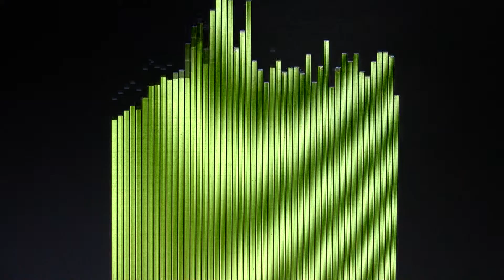[Original Song] Making of Sounds 22 (music demo)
I might have become too poetic previously, and this time I decided to make a really "silly" song.

- WHY DON'T YOU CALL ME ? --
music & lyrics by Sung

You said I am like a fat pig
You kissed a pretty babe
While I was throwing up all dirty stuffs

You are distancing from me
You are looking away from me
Do I really bother you?

Yes or no? Answer!
Be honest, don't lie, please

Just give me romantic words
Whisper "I am going back to you."

Just croon me passionate song

- CHORDS --
Em -- G
Em -- G -- Am -- D -- E -- Em7
Fm -- Gm -- E -- Em7
Dm -- Am -- E -- E7 -- Am